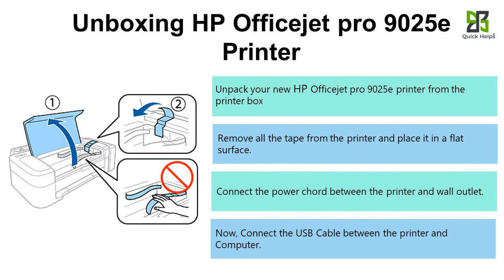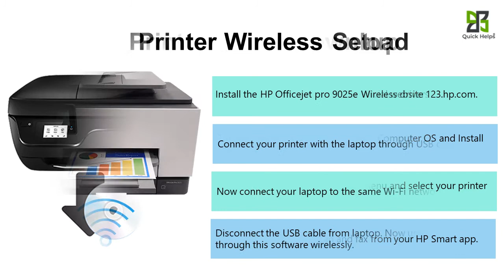HP Officejet Pro 9025e printer setup | Unbox HP Officejet Pro 9025e printer | Wi-Fi setup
Follow the instruction to complete the HP Officejet Pro 9025e printersetup, driverdownload, and WirelessSetup.

HP Officejet Pro 9025e Printer Setup

1. Unpack your printer and place it on a flat surface and connect the power chords.
2. Install the ink cartridge and load a sufficient amount of paper to it.
3. Download the right driver/software HP Officejet Pro 9025e and install it.

Unboxing HP Officejet Pro 9025e Printer

1. Unpack your new HP Officejet Pro 9025e printer from the printer box
2. Remove all the tape from the printer and place it on a flat surface.
3. Connect the power chord between the printer and the wall outlet.
4. Now, Connect the USB cable between the printer and the Computer.

1. Open the ink tray in the center of your printer
2. Remove the existing ink cartridges out of the printer if it's an old printer
3. Remove the new ink cartridge from the packaging.
4. Insert your new ink cartridges into their respective slots and Close the ink cartridge door.

1. Pull out the paper tray from the HP Officejet Pro 9025e printer.
2. Load the paper stack with the print side facing down.
3. Align the paper stack with the edge of the cassette.

1. Download the software from the official website 123.hp.com.
2. Tap on Download, then choose your Computer OS and Install the HP Smart App or basic driver.
3. Go to the control panel add a printer menu and select your printer model.
4. Now, Take print, copy, scan, and fax from your HP Smart app.

1. Install the HP Officejet Pro 9025e Wireless drivers
2. Connect your printer with the laptop through a USB cable.
3. Now connect your laptop to the same Wi-Fi network.
4. Disconnect the USB cable from the laptop. Now use the printer through this software wirelessly.